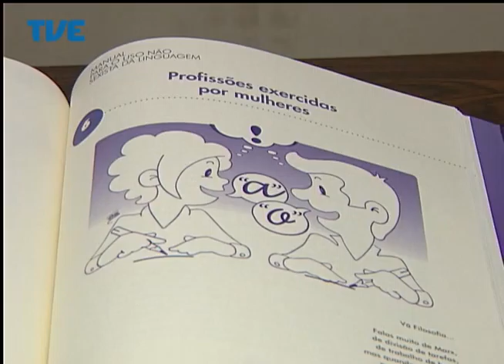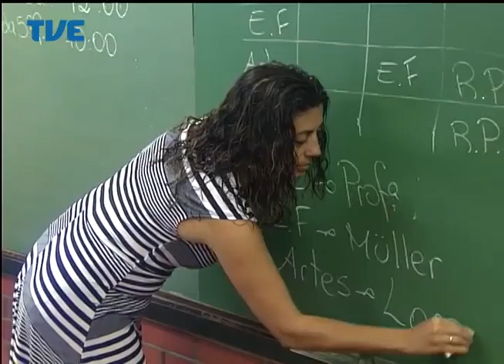Jornal da TVE - Primeira Edição - 08/08/2014 Bloco 2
28 comitês do Rio Grande do Sul lutam por constituinte exclusiva para realizar reforma política. Mais de 42 mil cartilhas foram distribuídas no estado. Operação Viagem Segura no fim de semana dos pais quer reduzir número de acidentes registrados nos últimos anos. Festival em Nova Petrópolis promove intercâmbio de tradições.